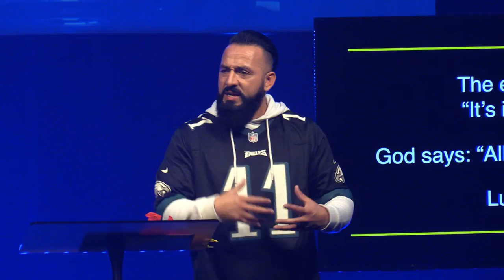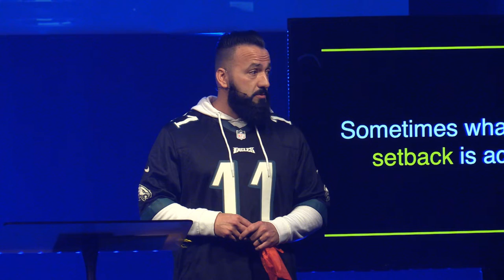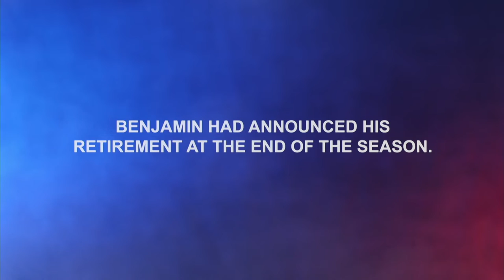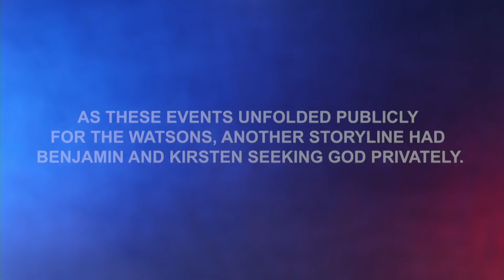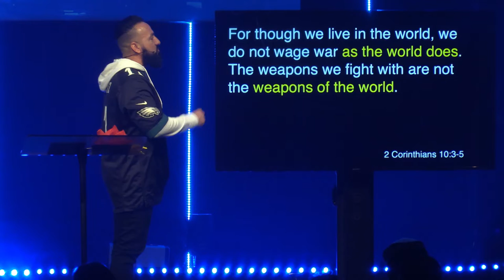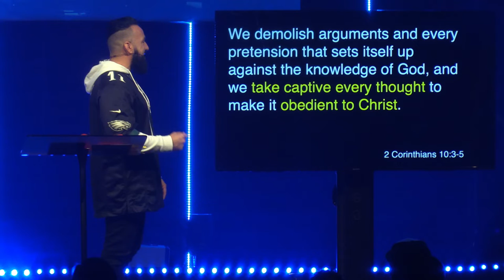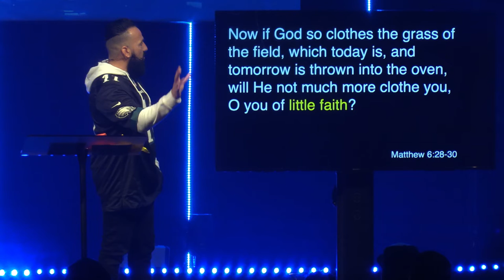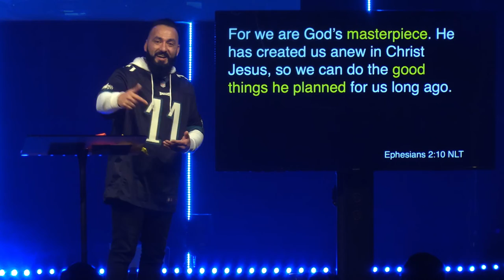Challenge the Call | Pastor Jason Hanash